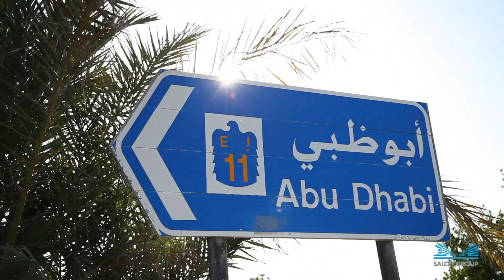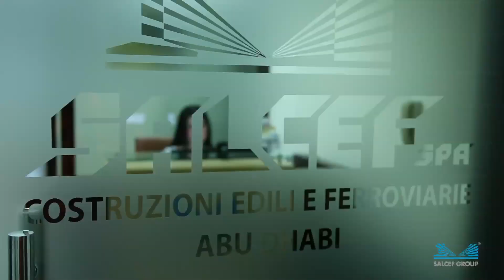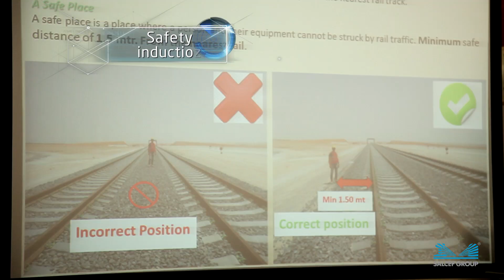Salcef Group International Railway Player